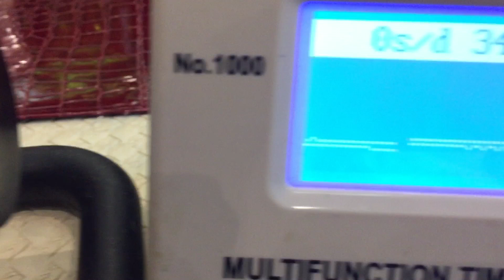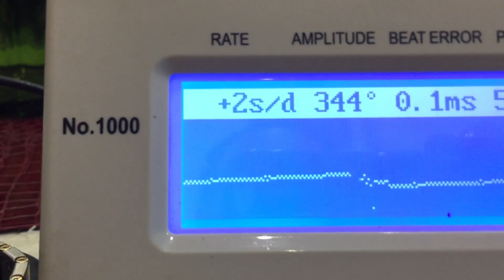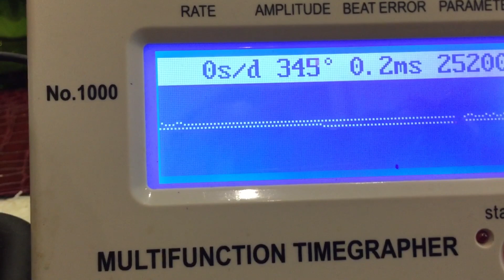2019 Omega Constellation cal 8500 with Si14 silicon balance accuracy tested.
The most accurate watch. Just +3 in a month.